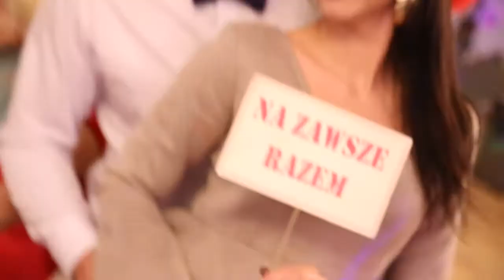Ślub i Wesele Angeliki i Wojtka Kraków/ Gościniec Banasiówka